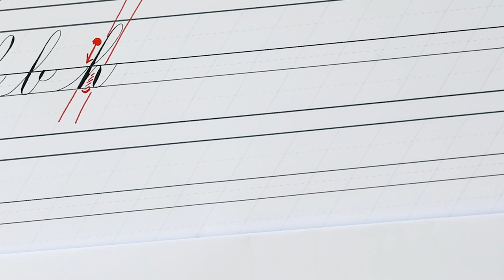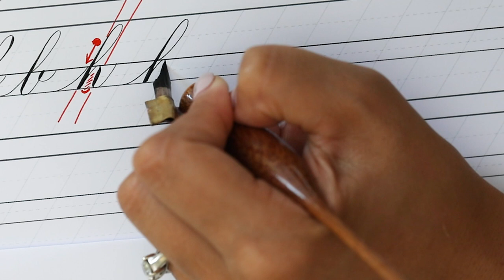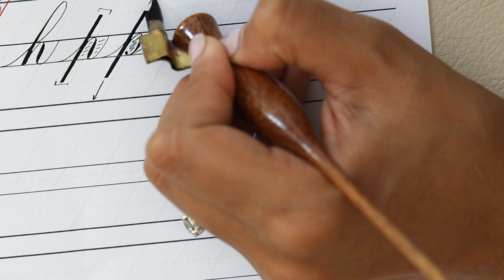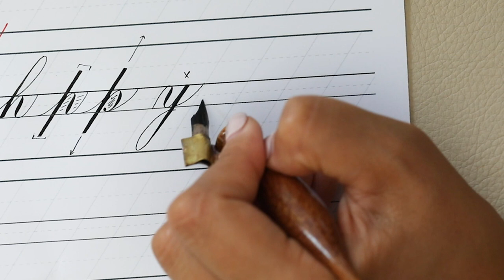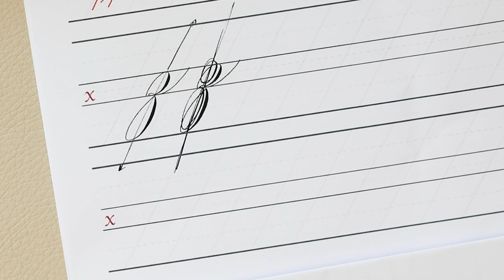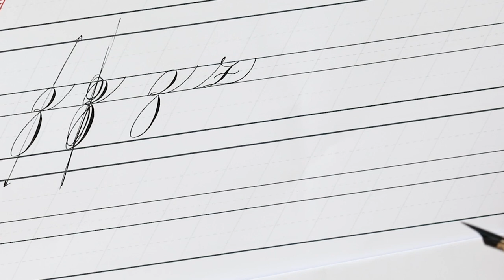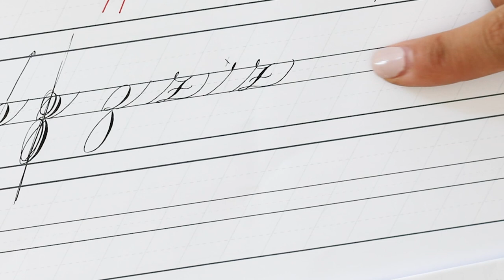Preview - Copperplate Foundations Online Course!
Here's a sneak peek of one of the lessons (Group 4 of lowercase letters) from my online Copperplate calligraphy course!

Nib: Hunt 22B
Penholder: Michael Sull holder
Guidesheets: My lowercase guidesheets in 4/16inch.

Happy Learning!
Younghae